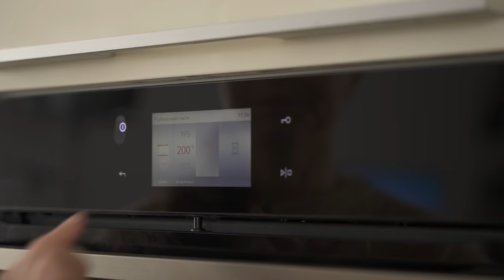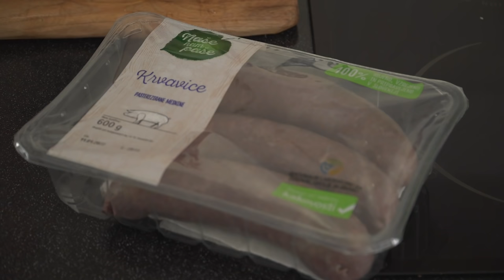Preprosto z Urško: Krvavice s praženim zeljem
Čas je za tradicionalno slovensko jed! 🇸🇮 Še kdo med vami preprosto obožuje kislo zelje s krvavicami? 👉 Javi se v komentar, nato pa si oglej Urškin recept, poln bogatih okusov. 😎🤩

Psst! 🤭 Sestavine najdeš na naših policah med ponudbo "Naše nam paše"

Urška bo na našem YouTube kanalu z nami vsako 2. sredo v mesecu.

SESTAVINE:
- krvavice
- 1 kg (ali manj) kislega zelja
- 100 g pancete
- 1 žlička mlete rdeče paprike
- 1/3 žličke kumine
- 2-3 lovorjeve liste
- poper
- 2 stroka česna
- 2-3 šalotke
- sol
- sv. mast z ocvirki

POSTOPEK:
Na malo maščobe popražimo drobno narezano panceto. Praženo panceto damo na papirnato servieto, da postane hrustjava, na maščobi, ki jo je panceta pustila, pa popražimo na drobno narezano šalotko. Zatem dodamo kislo zelje, drobno narezan česen in začimbe in vse skupaj pražimo par minut, da se sestavine povežejo.

Krvavice premažemo s svinjsko mastjo, s tanko iglo jih dobro prepikamo in položimo na praženo kislo zelje.

Vse skupaj pečemo še v pečici na 180 stopinj Celzija, približno 45 minut. Vmes jih lahko obrnemo.

0:00 Uvod
0:42 Kislo zelje
5:11 Krvavice
7:22 Končna jed
8:15 End screen